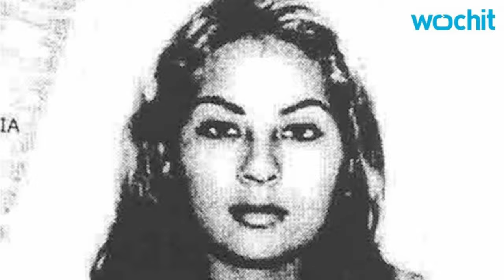THE LIFE & DEATH OF Griselda “The Godmother” Blanco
Thanks for watching “THE LIFE & DEATH OF Griselda “The Godmother” Blanco” In this video we go over 10 things you didn't know about THE LIFE & DEATH OF Griselda “The Godmother” Blanco

🚨Join The ineedmoney Team At 🛠 shorturl.at/mrsM7 🚨moneygang 🛠

Comment Your Thoughts On The Video And Who You Would Like To See Up Next!

In This Video HE LIFE & DEATH OF Griselda “The Godmother” Blanco that will shock you:

A force to be reckoned with, Griselda Blanco AKA “The Cocaine Godmother”, “The Black Widow” and “Female Tony Montana”. A Drug lord of the Medellín cartel who reigned terror on Miami for nearly five decades from the 1950s to the early 2000s.

DEA Agent Bob Palombo explained, “I don’t think the fact that she was a female trying to prove something had anything to do with her violent behavior; I just think it was inherent to Griselda Blanco. This goes back to her life, the way she was brought up. She was just a violent person!

If you liked the video check out these other videos about more interesting facts like this!

Translated titles:
LA VIDA Y MUERTE DE Griselda “La Madrina” Blanco

DAS LEBEN UND DER TOD VON Griselda „Die Patin“ Blanco

LA VIE ET ​​LA MORT DE Griselda «La marraine» Blanco

A VIDA E A MORTE DE Griselda “A Madrinha” Blanco

ग्रिसेल्दा का जीवन और काल "गॉडमदर" ब्ल

DIE LEWE & DOOD VAN Griselda "The Godmother" Blanco

JETA & VDEKJA E Griselda "Kumbara" Blanco

የግሪሴልዳ ሕይወት እና ሞት “እግዚአብሄር አምላክ” ብላንኮ

حياة وموت جريسيلدا "العرابة" بلانكو

Գրիշելդայի «Կնքամայրը» Բլանկոյի կյանքը և մահը